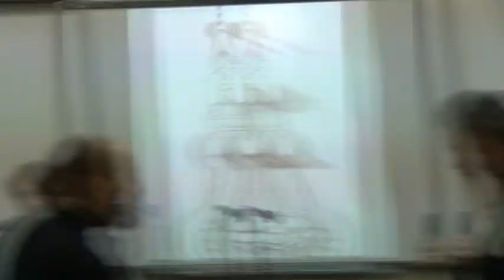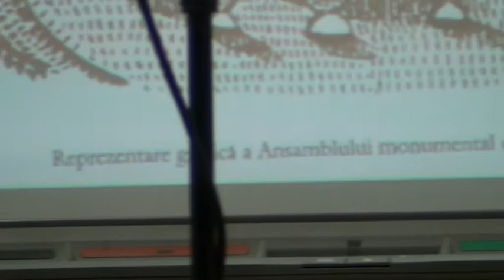(11/11) Constantin BRÂNCUȘI: Conf. Fac. Teologie Ortodoxă "Justinian Patriarhul", 2012.11.12